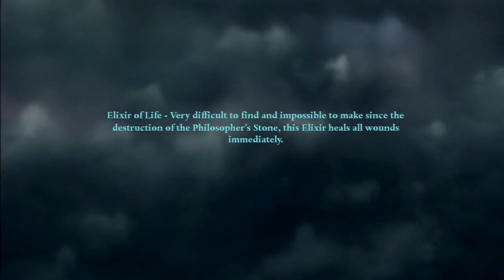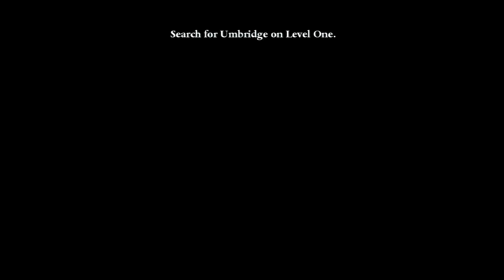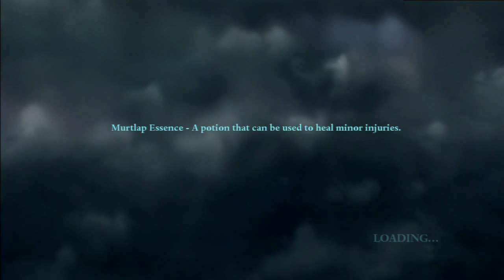Ep. 6 -"Infiltrating" the Ministry - Harry Potter Deathly Hallows Part 1 (Blind)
so you break into the highest fortified magical place in the world and this is how it goes